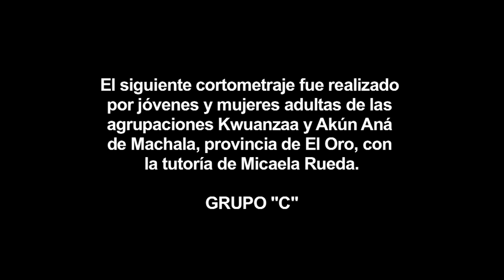Realidades escondidas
El siguiente cortometraje fue realizado por jóvenes y mujeres adultas de las
agrupaciones Kwuanzaa y Akún Aná de Machala, provincia de El Oro, con la tutoría de Micaela Rueda.

REALIZADORES GRUPO C
Angélica Giler Andrade
Diego Muñoz
Gina Gaspar
Hans Almache
Javier Rendón
Jaqueline Mercado
Jessica Lecaro
María Pérez
Rolando Ayoví junior

ACTUACIÓN:
Normany Ayoví

Agradecemos a los barrios:
Abdalá Bucarám
Machalilla
Nueva Esperanza

TUTORA
Micaela Rueda

MACHALA - 2011